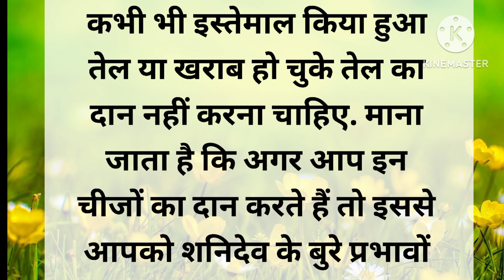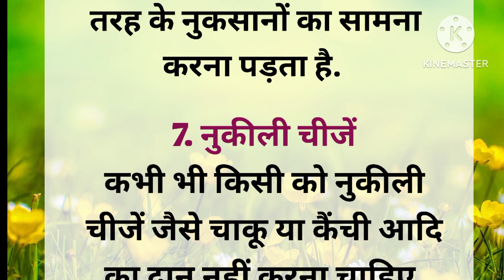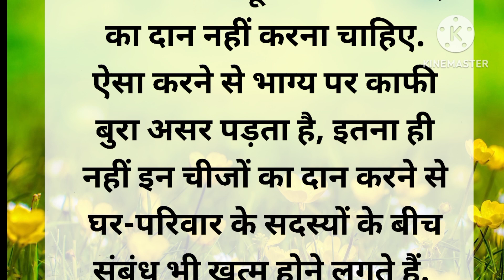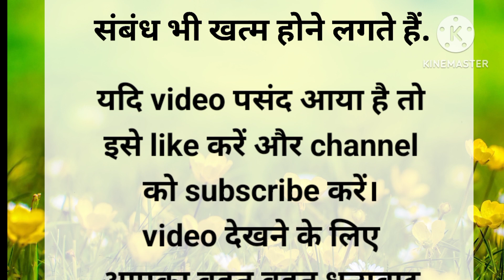भूलकर भी न करें इन चीजों का दान | vastu tips | anmol vichar | life changing quotes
Motivational quotes
Inspirational quotes
Positive life quotes
hindi stories
viral quotes
Heart touching quotes
lessonable quotes
true lines
suvichar in hindi
acche vichar
sacchi baatein
shikshaprad vichaar
anmol vichar
hindi kahaniyan
bujurgon ke anmol vichar
astrology
samudrik shastra
Vastu shastra
Jyotish shastra
chanakya neeti
gharelu nuskhe
totke or upaay
gharelu nuskhe
bestlines
kids khaniya